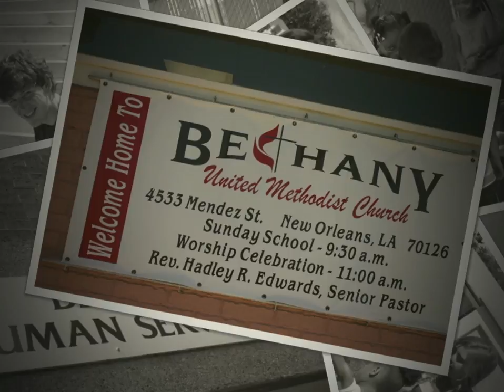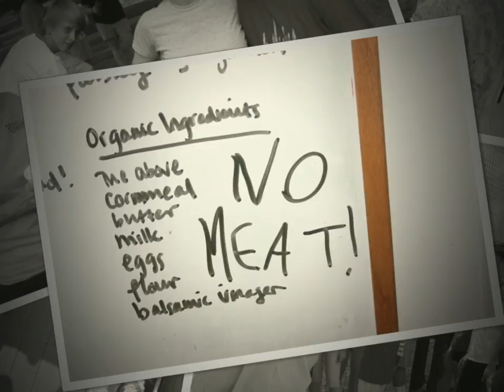PVUMC Youth Missions montage.m4v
PVUMC youth missions video which was used in our 7th grade confirmation class.  "Mission and Outreach: Called Into the World".  Shows various photos from senior high mission trips from the last five years.